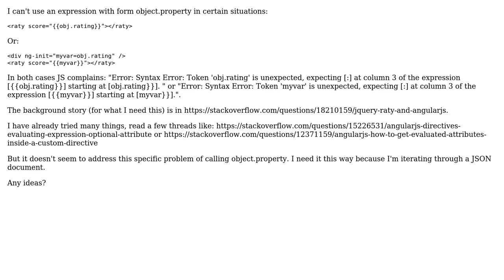Syntax error using expression object.property as directive attribute value (2 Solutions!!)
Syntax error using expression object.property as directive attribute value

With thanks & praise to God, and with thanks to the many people who have made this project possible! You are responsible for your own actions.